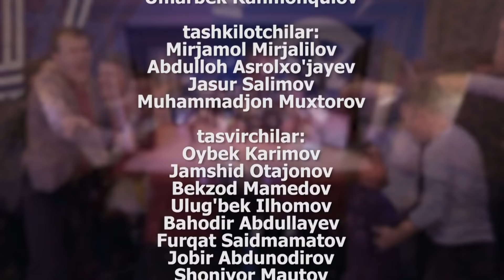QVZ 2018 YARIM FINAL 3-O'YIN